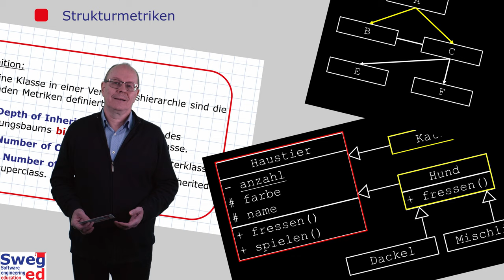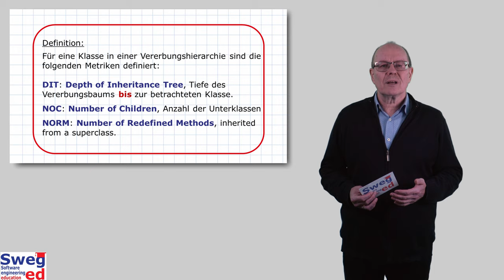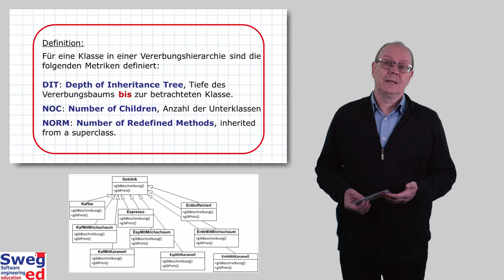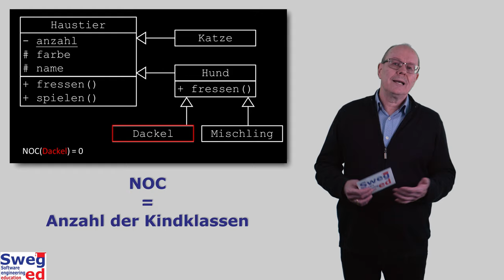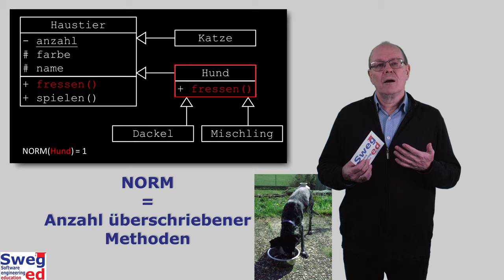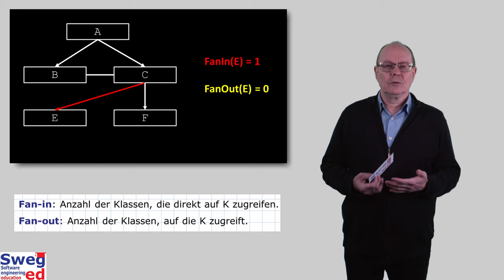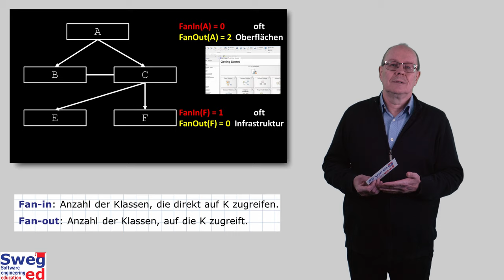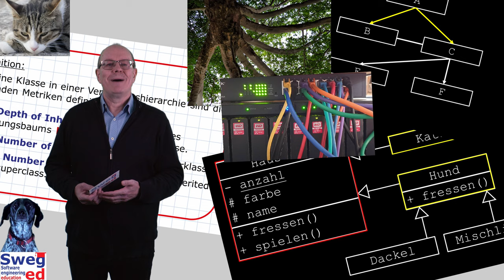Strukturmetriken – Anschaulich erklärt!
Video zu Strukturmetriken im Rahmen von Software Engineering Education (SwegEd). Folgende beiden Fragen werden beantwortet:
Was versteht man unter Strukturmetriken?
Wie berechnet man diese Metriken?
Lernziele:
- Sie können verschiedene Strukturmetriken definieren.
- Sie können verschiedene Strukturmetriken für einfache Beispiele berechnen.

Rechte Dritter:
Die Rechte der eingesetzten Medien liegen beim Autor.